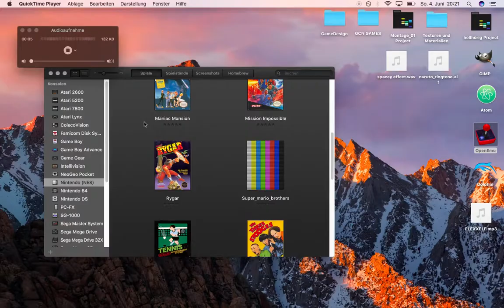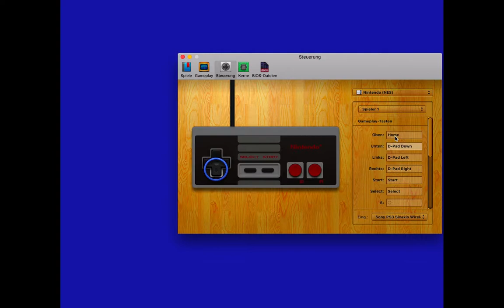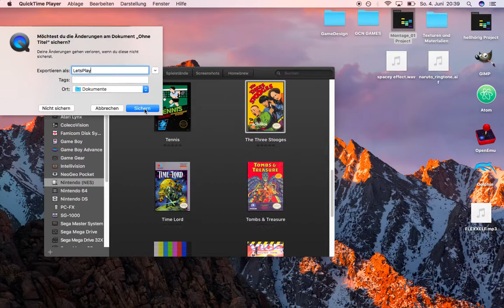Let's Play 'The Three Stooges' (NES)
Fuken bulshet
I rate this game 8/9 possible pop cultural references